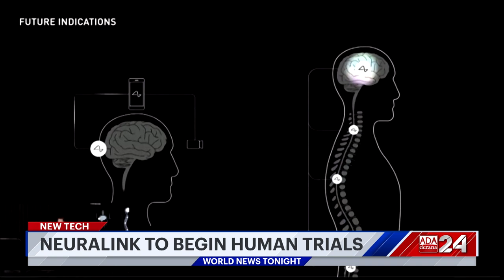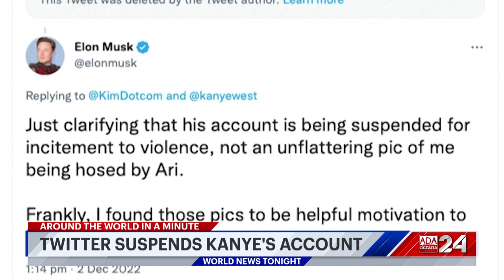Ada Derana World News Tonight | 02nd December 2022